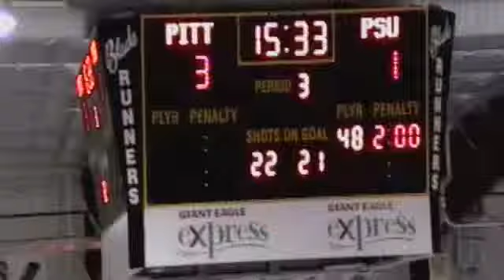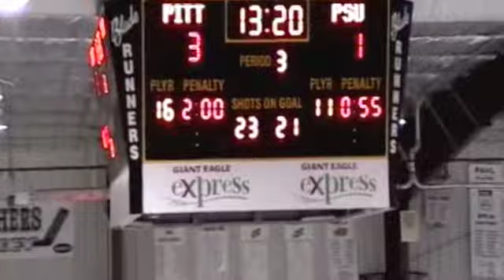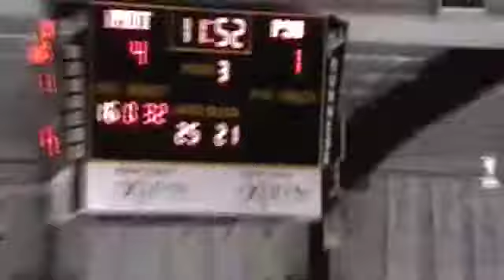Pitt D2 vs PSU-Behrend 10 7 2011 7